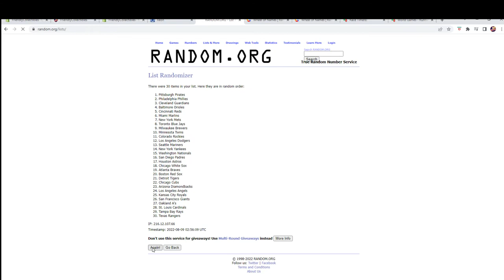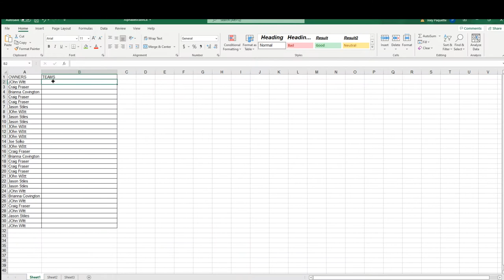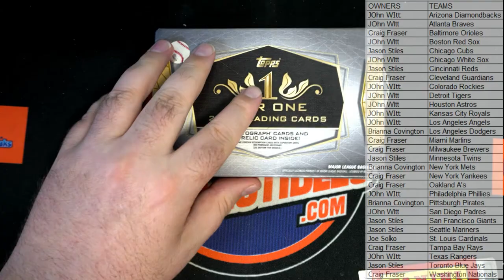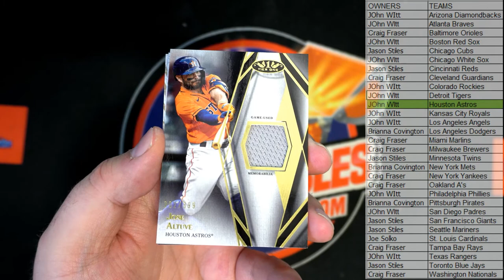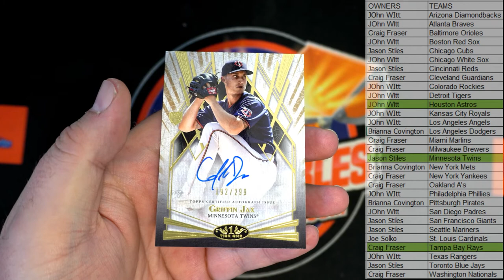2022 Topps Tier One Baseball ID 22TIERONE125